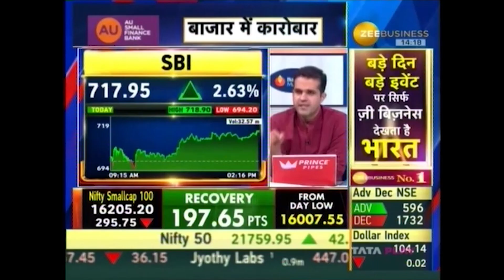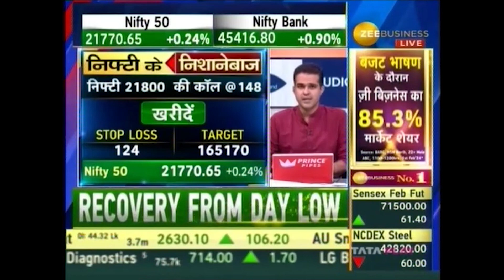Options Trading Strategies with Nifty ke Nishanebaaz Nitin Murarka | Zee Business | Feb 9 | SMC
Ready to elevate your options trading game? Join us for an insightful session with renowned Chartered Accountant and expert,  Nitin Murarka, as he shares invaluable strategies for mastering options trading. Whether you're a beginner or an experienced, his expertise will guide you through the intricacies of options trading, providing you with the knowledge and tools to make informed decisions.

From understanding market trends to implementing effective trading strategies, this session is a must-watch for anyone looking to enhance their proficiency in the options market.

Learn from Nitin Murarka's vast experience as a Chartered Accountant and seasoned options trader
💡 Whether you're aiming for consistent profits or seeking to diversify your portfolio, this session with CA Nitin Murarka is your gateway to mastering options trading strategies. Don't miss out on this opportunity to gain valuable insights and take your trading skills to the next level!

Join us on this educational journey with CA Nitin Murarka as we explore the world of options trading!